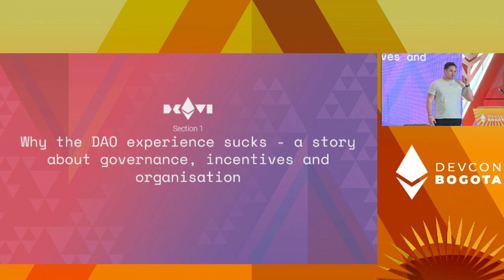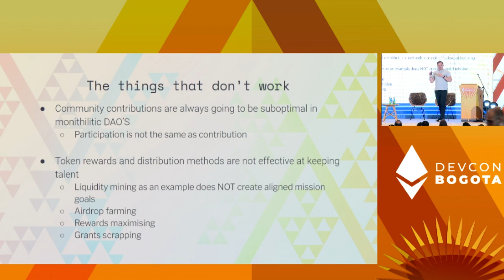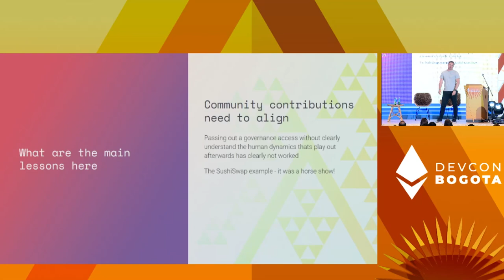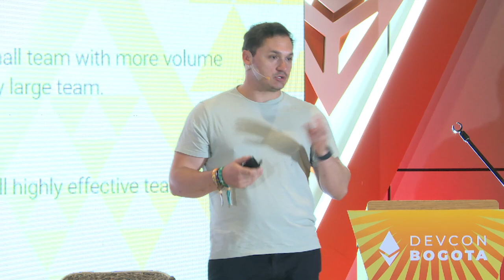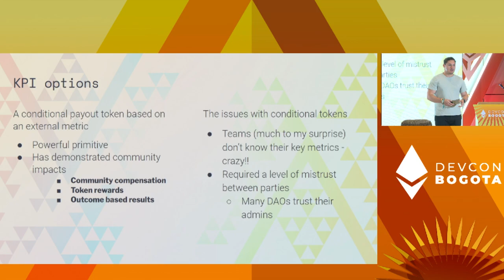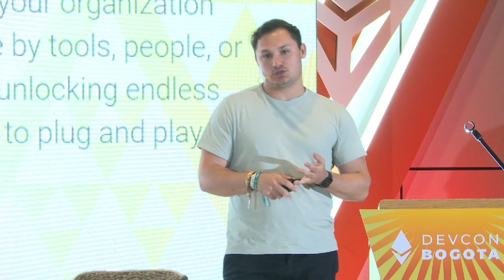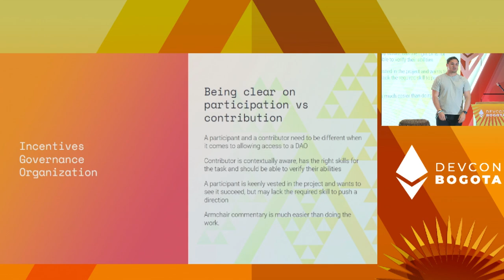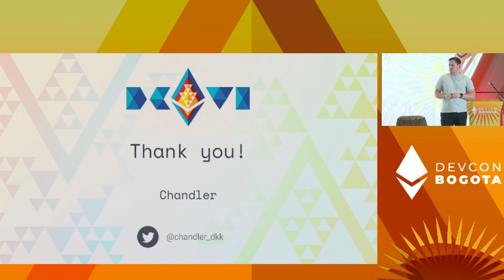The Future of Social Coordination of DAO's by Chandler De Kock | Devcon Bogotá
We build tools to make it easy for projects to align the incentives of all stakeholders (community, VC's, team members, users etc etc). The direction of the talk will be to talk through the lessons we learnt, how other DAO's and teams can take the success stories to their own projects and give an overview of the aspects of what we did that worked. This talk will also go through the experience that have not worked and a critical view of why they did not.

Speaker(s): Chandler De Kock
Skill level: Intermediate
Track: Governance & Coordination